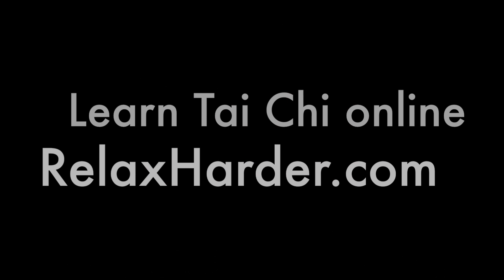25 May, 2018 Part 1 :Tai Chi Tuishou movement vs structure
The challenge here is to distinguish between power and structure.